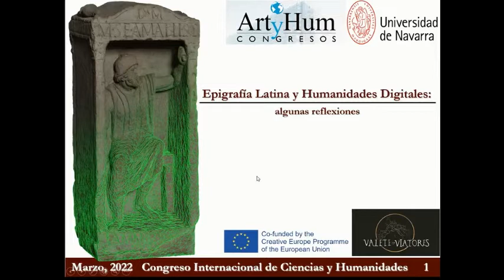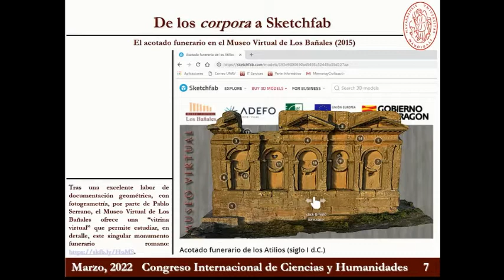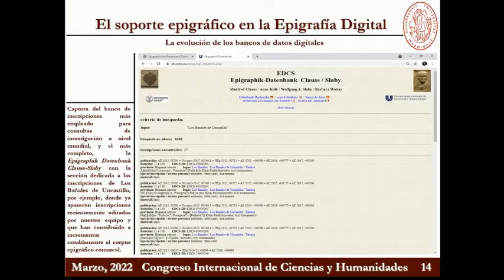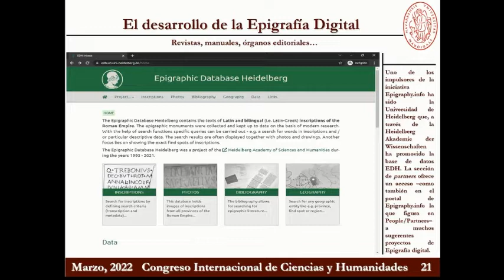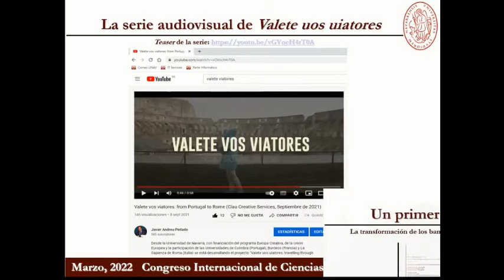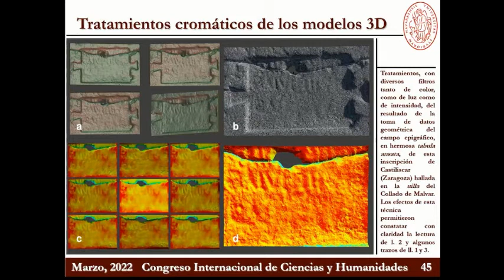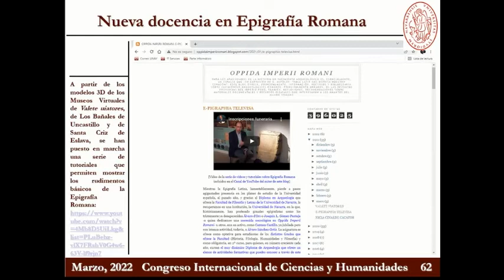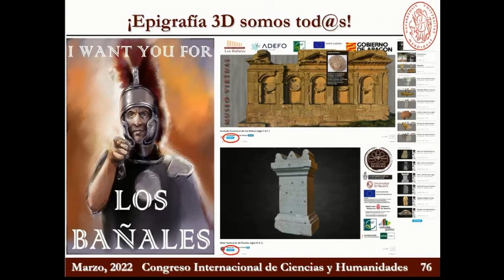Conferencia del Prof. Titular Dr. Francisco Javier Andreu Pintado - CIHUM 2022 (ArtyHum Congresos)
Profesor Titular Dr. Francisco Javier Andreu Pintado (Profesor Titular de Historia Antigua. Vicedecano de la Facultad de Filosofía y Letras, Universidad de Navarra). Conferencia: "Epigrafía Latina y Humanidades Digitales: algunas reflexiones" .